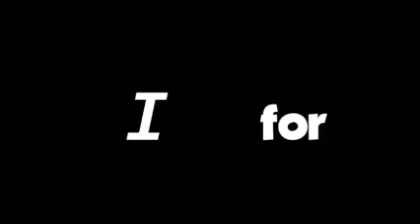Lets Learn ABC with Pakistani Memes Collection 2022 | Best Memes